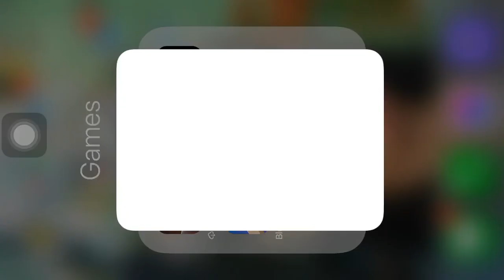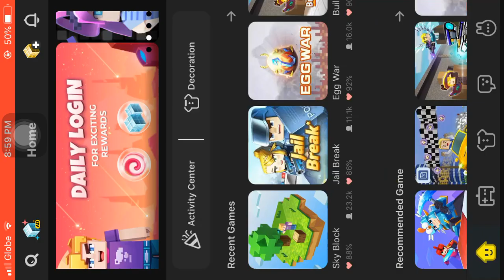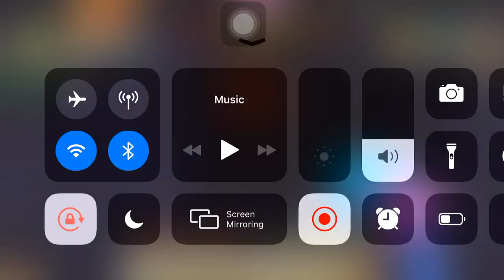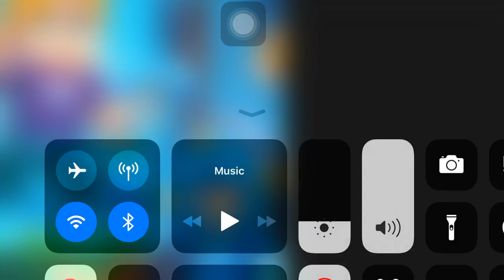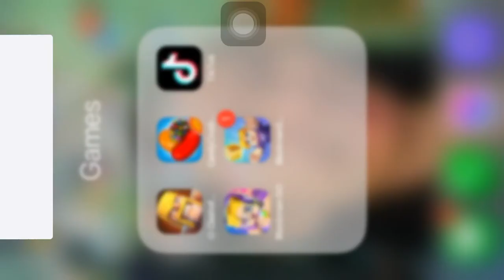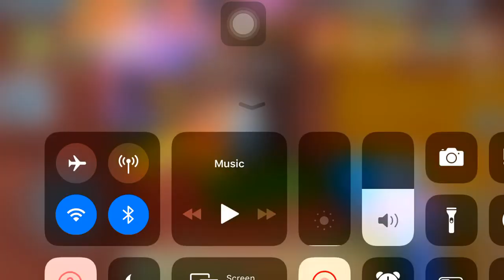lets play sky block